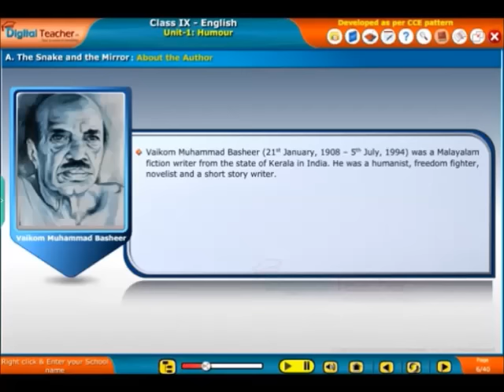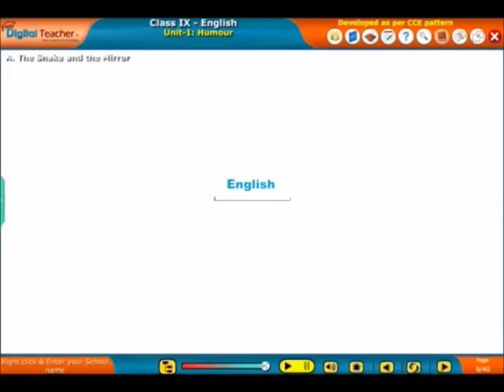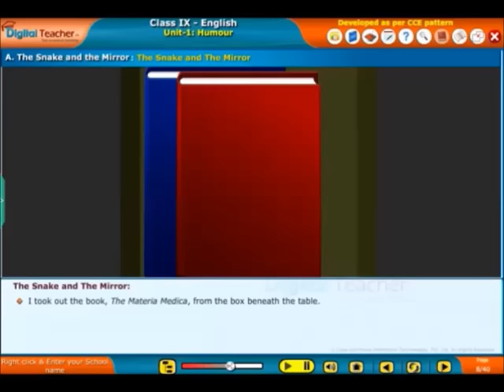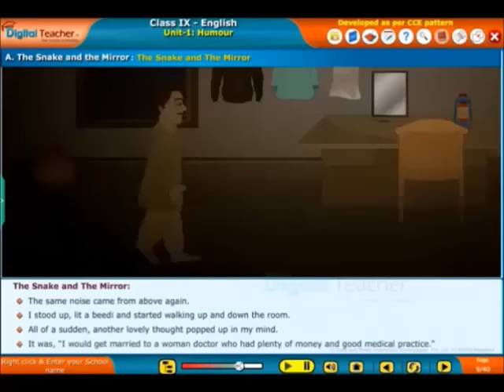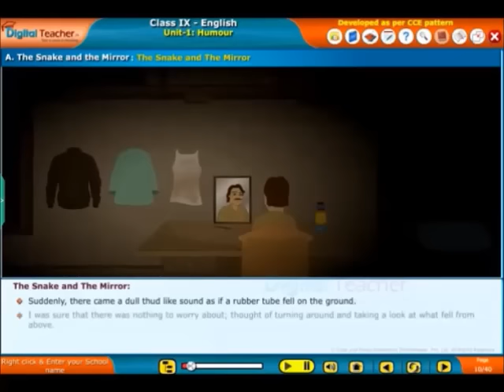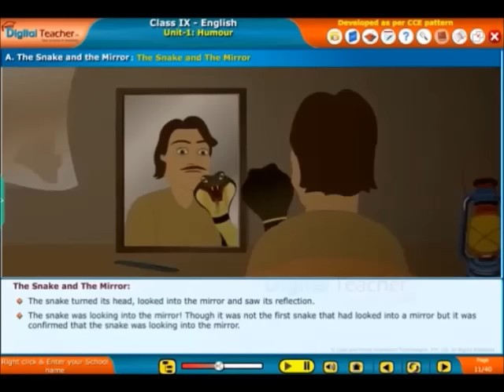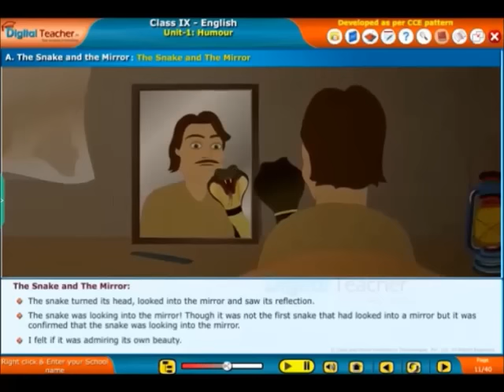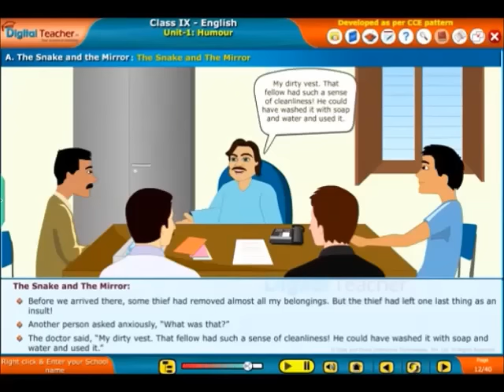The Snake and the Mirror - Edited for SCERT Std.10 English Textbook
I got this from You Tube. Originally uploaded by Digital Teacher. The Snake the Mirror by Vaikom Muhammed Masheer being included in the SCERT Std. 10 text book it became necessary to upload this video with certain edits.